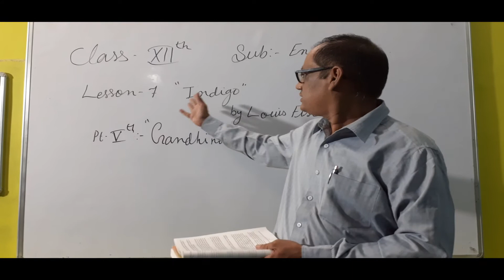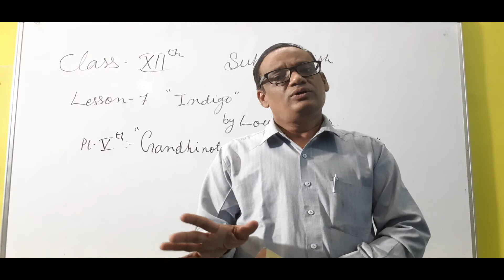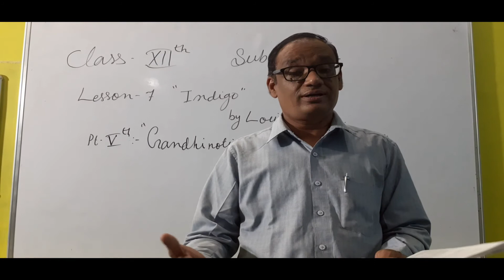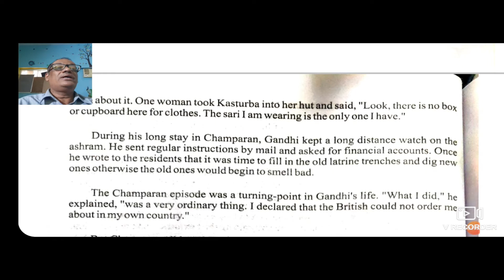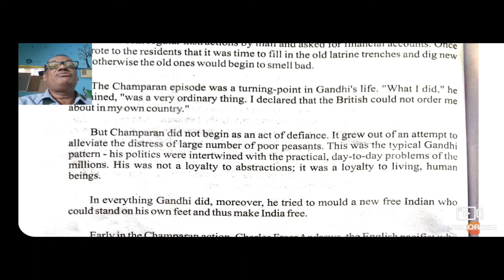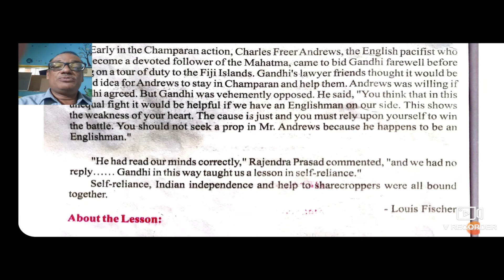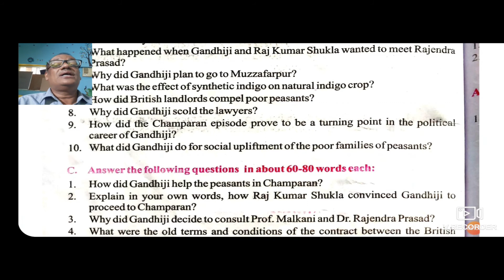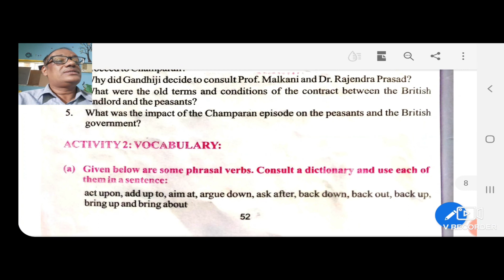CLASS 12 ENGLISH CH 7 INDIGO PART 05 1